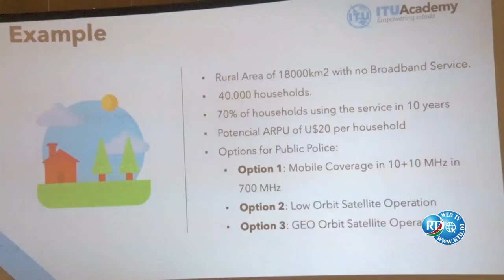MCPT/ UIT : clôture de la formation sur la planification des activités dans le domaine des TIC